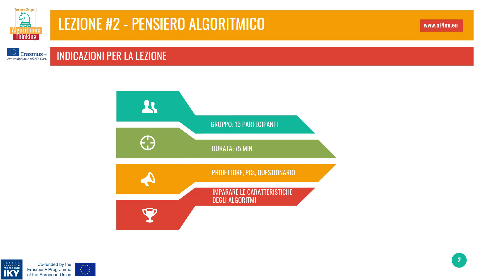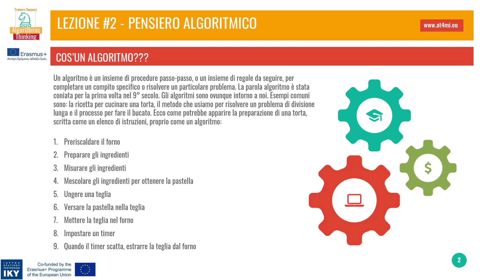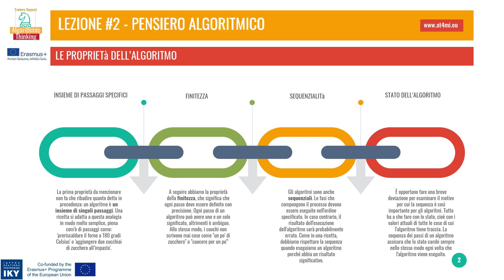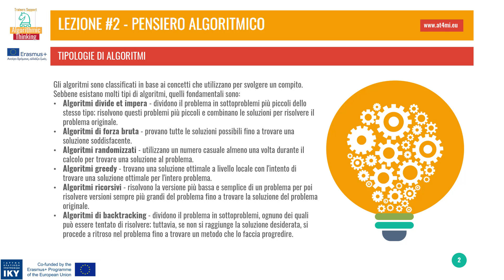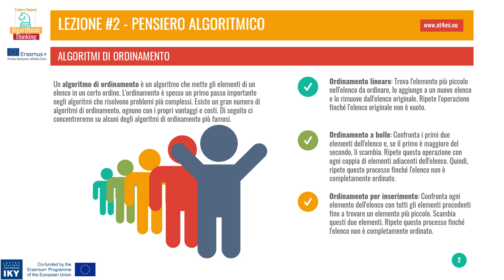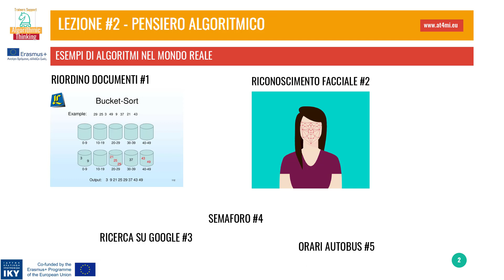Lezione#2: Pensiero algoritmico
Questa è la seconda lezione di una serie di 8 lezioni nel campo del pensiero algoritmico. Nelle lezioni precedenti, abbiamo visto cos'è il "Pensiero logico". In questa lezione ci avviciniamo alla nozione di “Pensiero algoritmico”.